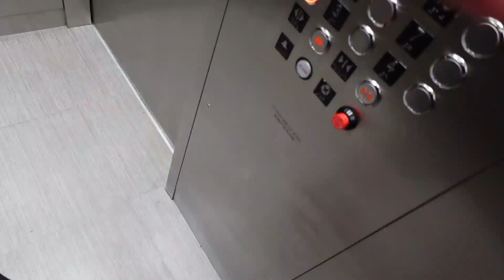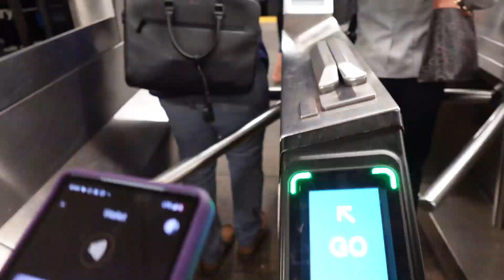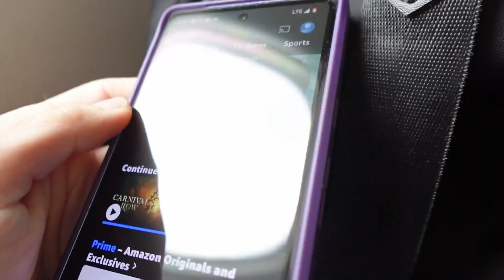Corporate Conferences & Washington DC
Summer bumble
Music from Uppbeat (free for Creators!)